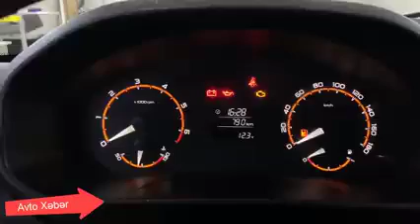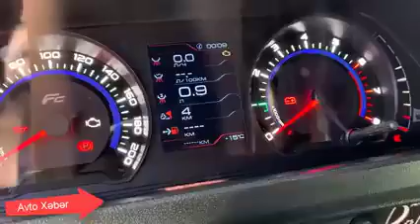niva urban 2022